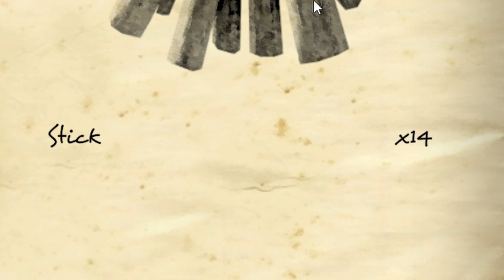More Survival, Less Death! North Lights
Time for another attempt. Maybe today I wil survive The Siberian cold.

Cpu: Intel I9 9900k All core lock at 5 ghz
Memory : 32GB Corsair vengeance PRO3200mhz
MB: Asus z390 prime a
Graphics card: EVGA RTX 2080 TI FTW3 Ultra Hybrid (Mod 240mm rad and external pump)
Display x2:  LG 27GL83A-B, Acer B286HK
Audio: GoXLR Mini, Shure SM58, Sennheiser HD 280 Pro
Cam: Logitech C920
Peripherals: Logitech G413 Keyboard, Logitech G502 Mouse